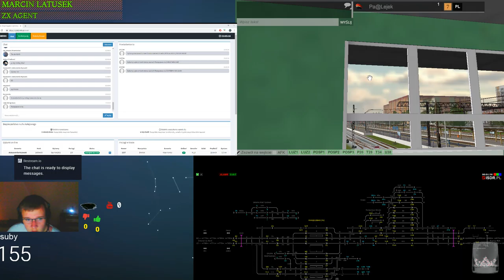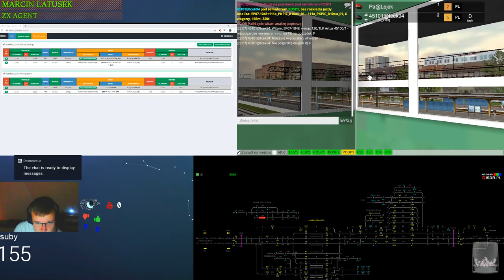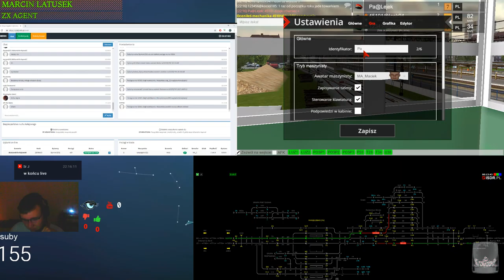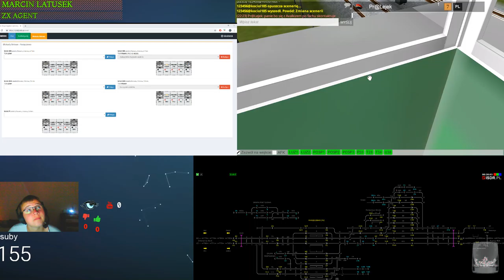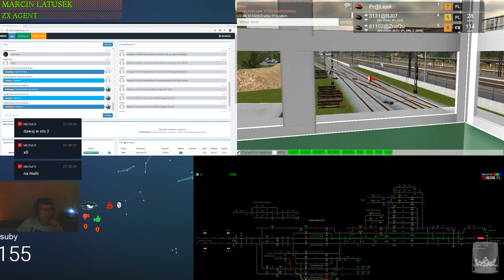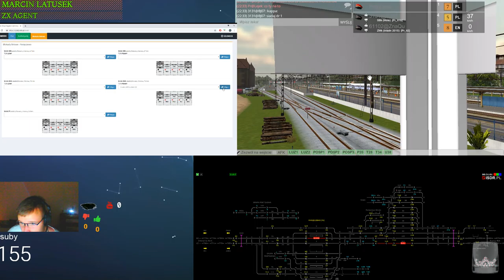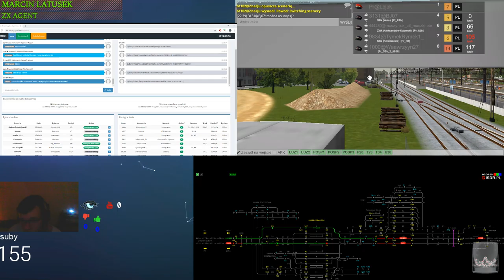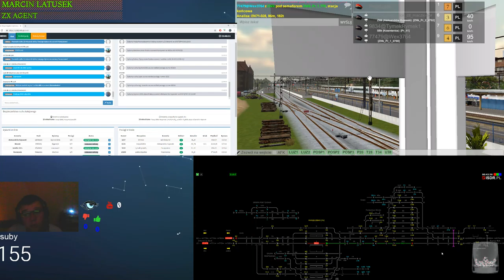Train Driver 2 #115 Dyżór na stacji Parzęczewo po długiej przerwie